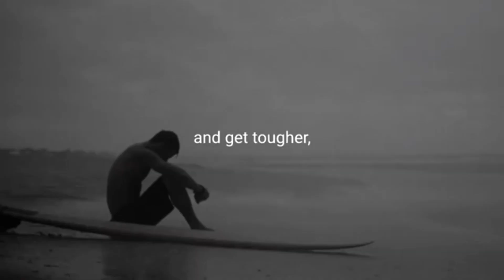😂 THE BMX VIDEO ! 🔥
😂 Today, the bmx video! Plenty of skatepark, dirt jump and fantastic time ! Enjoy the video and peace out ! 🔥

Freestyler: Jaden Leeming, Lulu Bejot, joe icke, daniel, liam, harry, laurent and more !

Location: Waterview park, auckland, New Zealand,
malborough skatepark, new lynn skatepark, browns bay skatepark, foresthill

This is another bmx video! BMX EDIT
Remember to check out National BMX Day !!! So EPIC , can't wait until next year!!!

Instagram to check all the others riders ! Well done guys !

We need you to give us some idea for the next video!

Lulu Bejot is a Bmx channel/bike channel where we having fun and making epic/awesome & insane BMX videos [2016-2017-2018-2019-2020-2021-]. Keep watching and Enjoy my vlog comedy with my friends on BMX BIKES.

Let's help each other and keep NZBMX in New-Zealand strong.

DBUCLOTHING EDIT,

Lulu Bejot is a Bmx channel/bike channel where we having fun and making epic/awesome & insane BMX videos [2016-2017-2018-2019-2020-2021]. Keep watching and Enjoy my vlog comedy with my friends on BMX BIKES and bmx freestyle

This channel is about fun, inspiration and sport!